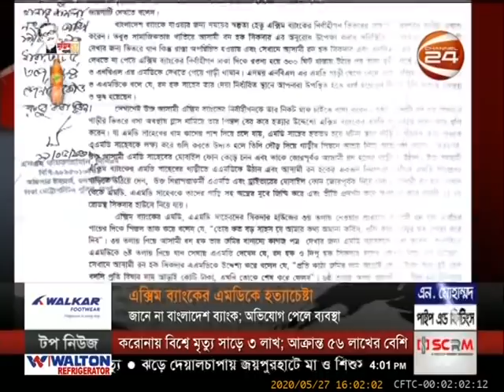এক্সিম ব্যাংকের এমডিকে হত্যাচেষ্টা, জানেনা কেন্দ্রীয় ব্যাংক